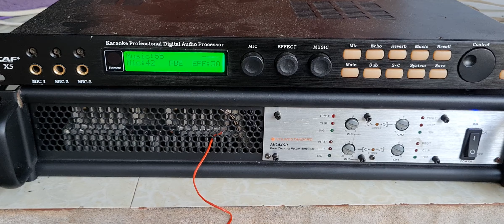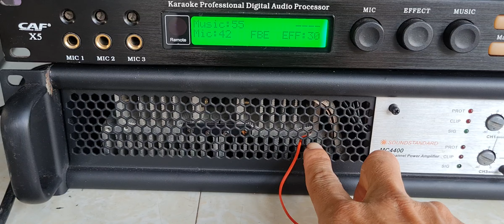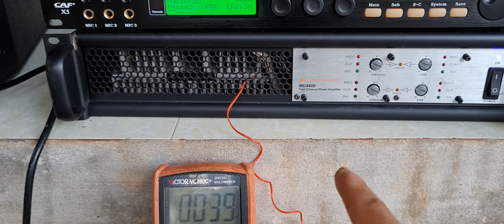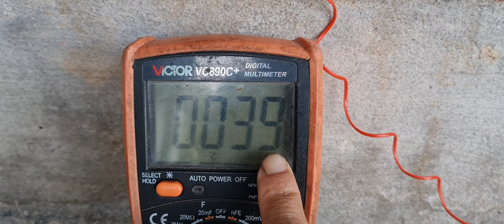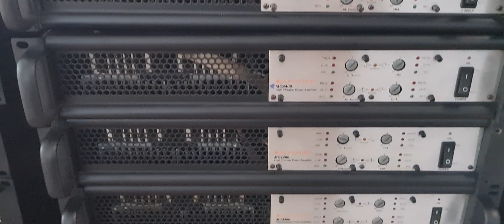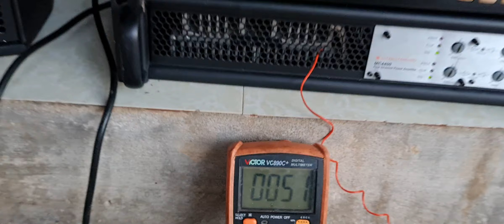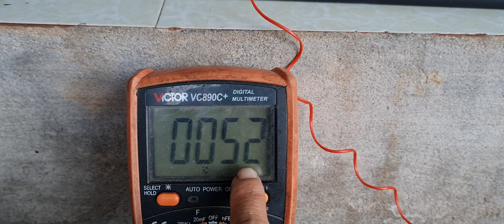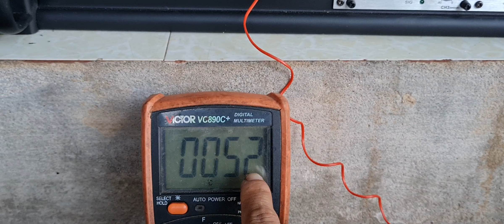Test Đẩy Bãi 4 Kênh Soundstandard MC 4400 Chơi 2 Cặp 30.Đánh Chết Bán Ve Chai.Lh 0826252688